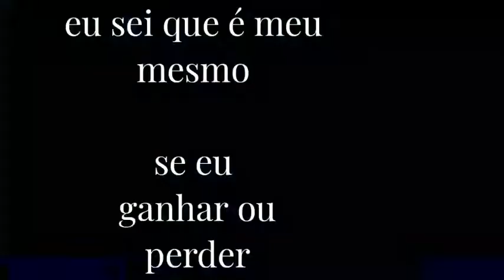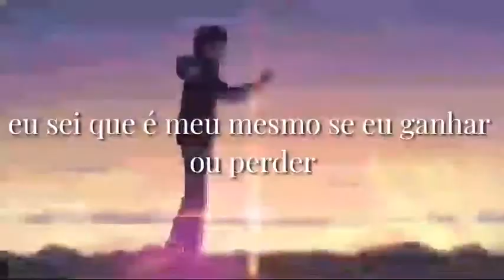Phoebe Rian/ Mine ( Tradução) AMV Your Name